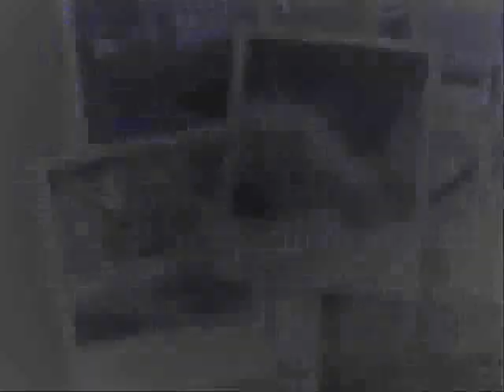RWr - Flying Saucers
Flying Saucers in our skies, fake or real but amazing anyway!...